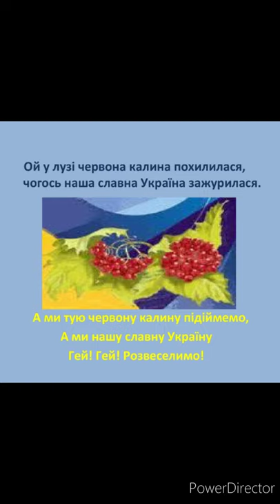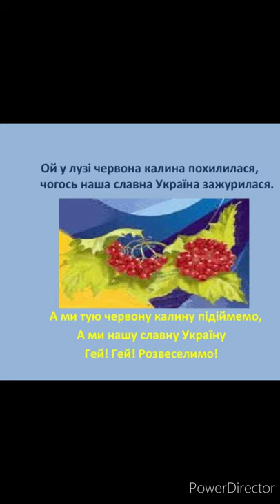"Ой у лузі червона калина похилилася//Пісні січових стрільців//Шкільна програма 6 клас